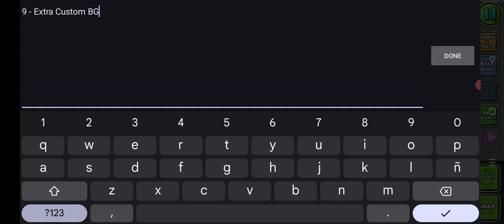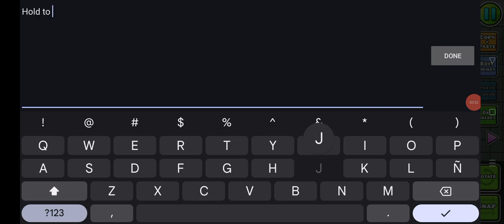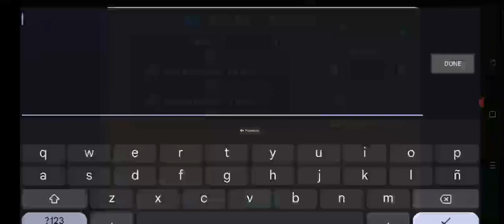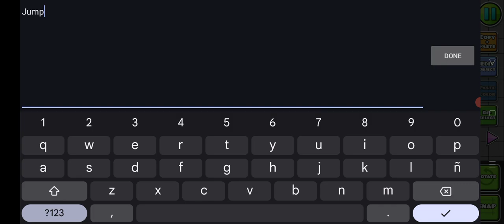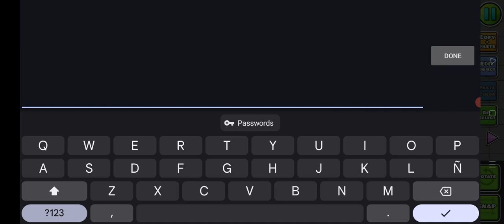Building 50 Float Jumps Part 2/8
Part of the building: Endscreen and Intro